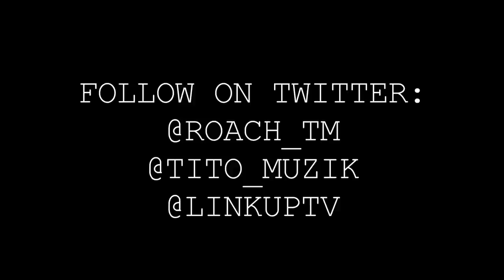Roach - Money Baby @Roach_TM [Music Video] | Link Up TV